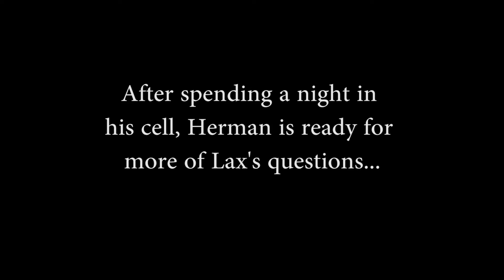Hello, Herman (A Short Film Adaptation)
A film adaptation from the play; Hello Herman.
Lax Morales, A news show host, gets to interview a boy, but this isn't your average 16-year old kid. He's America's worst nightmare, a menace to society, he is.. Herman Howards.